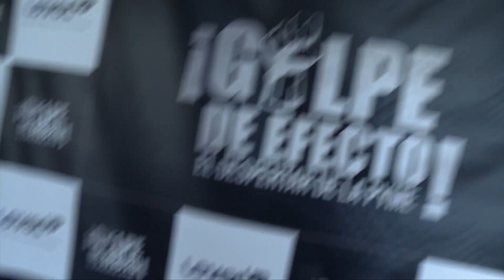Golpe de Efecto 2017 Alicante - Con Josef Ajram, Carlos Delgado y Luís Galindo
¡Ya está aquí la 3ª Edición de Golpe de Efecto: el Despertar de la PYME! Y dará sus primeros pasos en el IFA, entre Alicante y Elche, con Josef Ajram, Carlos Delgado de Level UP y Luís Galindo como ponentes. ¿Quieres saber más?

Una jornada dirigida a autónomos, emprendedores, pymes, ceo de empresas e incorformistas en general. Si estás dispuesto a cambiar el futuro de tu negocio o emprender un nuevo rumbo profesional dirigido a cumplir tus sueños, te esperamos el 2 de junio en Alicante.

Será un evento empresarial transformador donde Josef Ajram, day trader y ultraman, Carlos Delgado, CEO de Level UP, y Luís Galindo, empresario y conferenciante, te harán pensar sobre negocios, marketing, diferenciación, ventas, fidelidad del cliente, excelencia empresarial y nuevos modelos de negocio para convertir tu negocio en una Fábrica de Resultados.

3 conferencias y una masterclass para cambiar el futuro de tu negocio:
¿QUÉ ME FRENA? “El éxito relaja. Si te relajas pierdes”, Josef Ajram.

¿CÓMO LO HAGO? “Tan importante es la convicción de crecer, como tener las capacidades para hacerlo”, Carlos Delgado.

¿CÓMO PUEDO DESTACAR? “Pon todo tu corazón,toda tu mente y toda tu alma en todo lo que hagas”, Luis Galindo.

Además, como broche final, disfrutaremos de Txabi Franquesa, monologuista de El Club de la Comedia, que nos hará terminar por todo lo alto.

Libera tu agenda y compra tu entrada para asistir a uno de los eventos empresariales del año en España. Si eres empresario, emprendedor o autónomo de Valencia, Murcia, Albacete o de cualquier parte de España, te animamos a que vengas a Alicante, a aprender y pensar sobre hacia dónde quieres que vaya tu modelo de negocio. ¡Valdrá la pena!